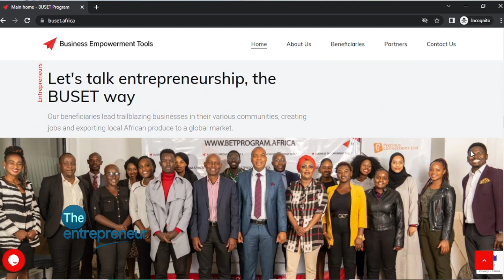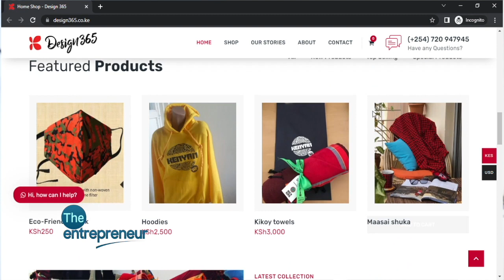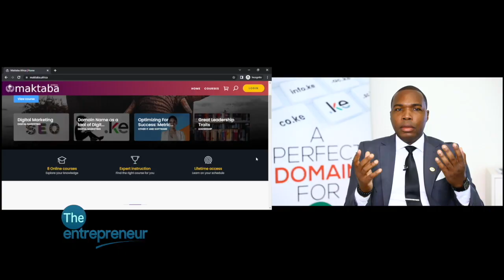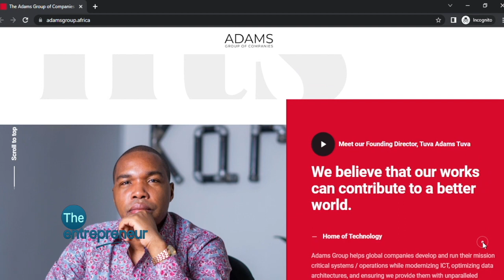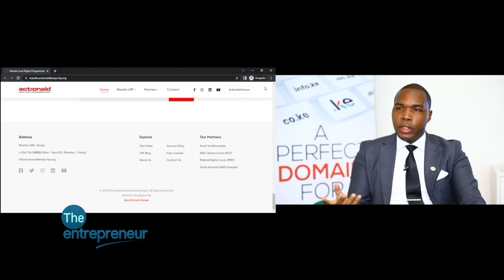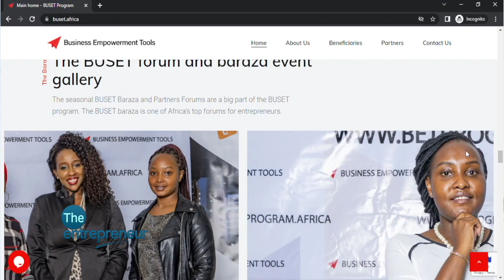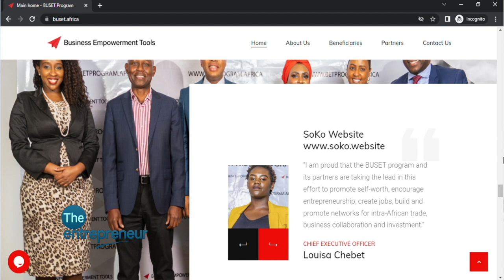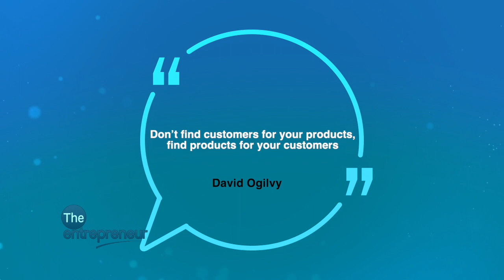Kenyan IT Expert & The Founder Of Buy Domain Kenya Making A Fortune On Website Domain